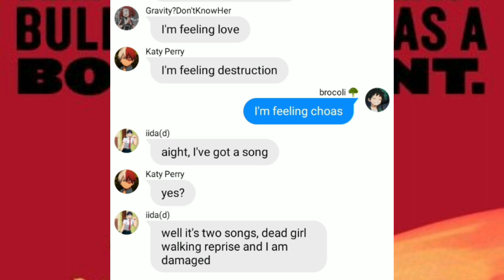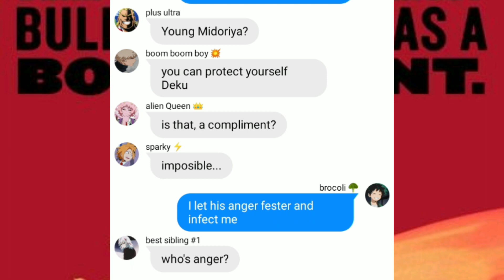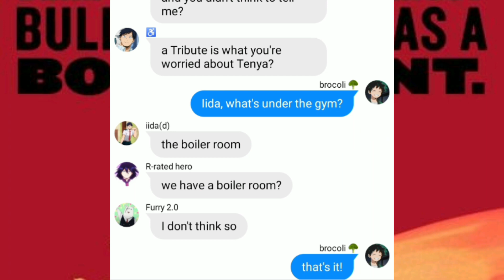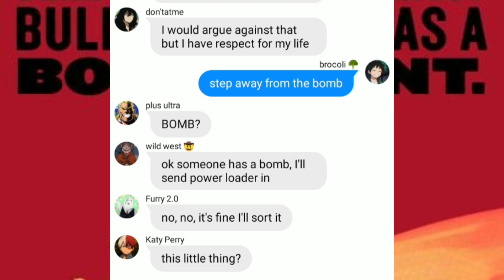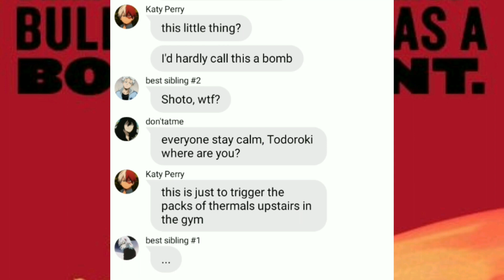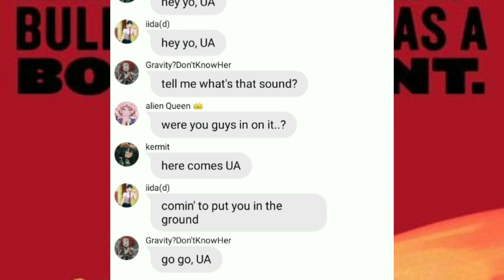Dead girl walking reprise || MHA lyric prank 1/2